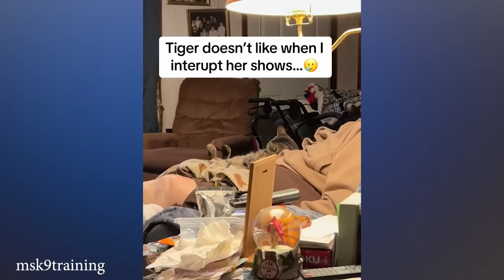CATS are so Funny you will die laughing - Funny CAT Videos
Cats will never fail you in terms of making you laugh with their mischievous antics
Thank you for your guys' support !